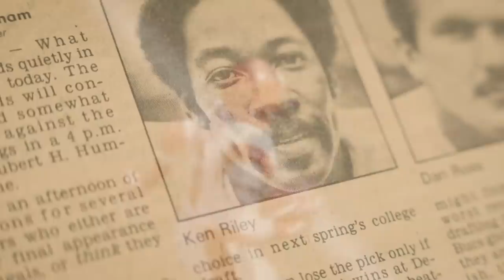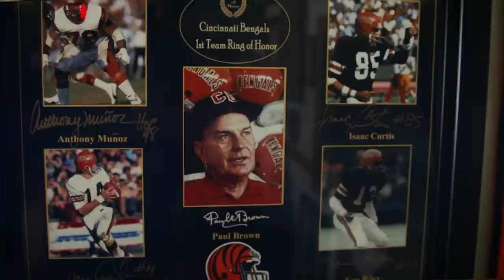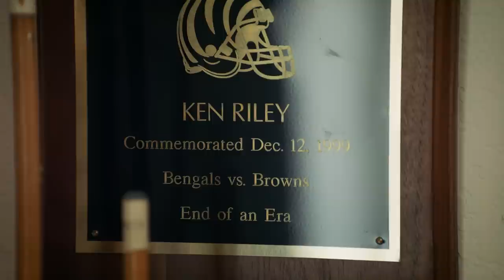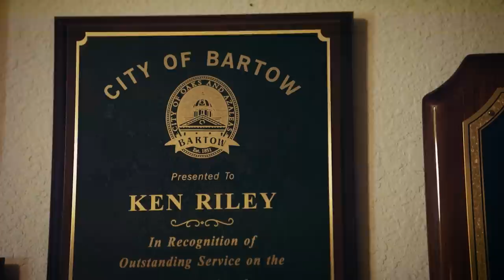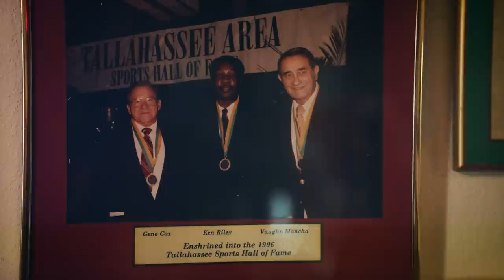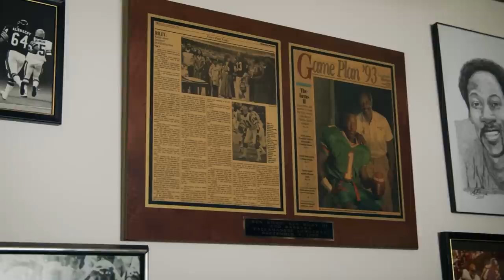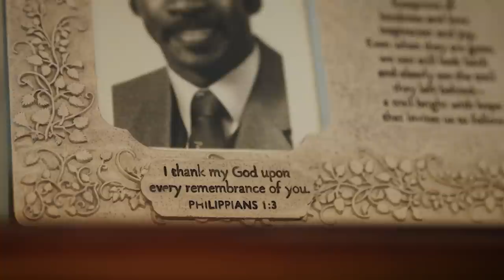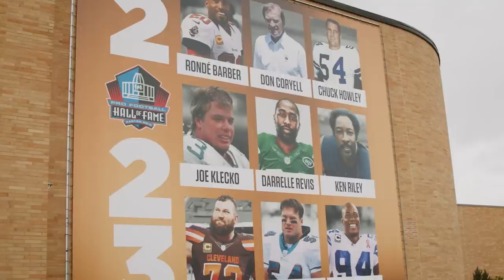An Everlasting Flame l Ken Riley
The story of the legendary Cincinnati Bengals defensive back Ken Riley and his journey to the Pro Football Hall of Fame.